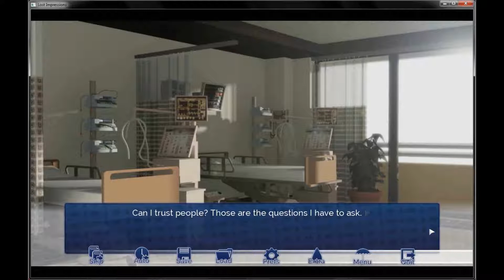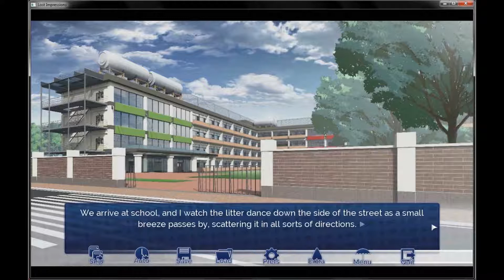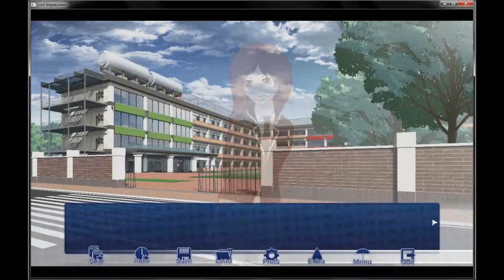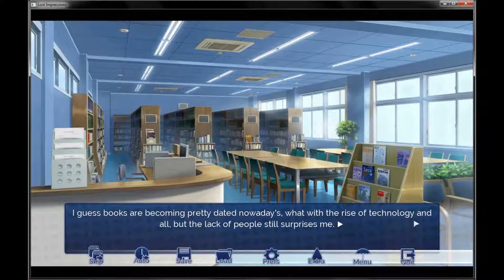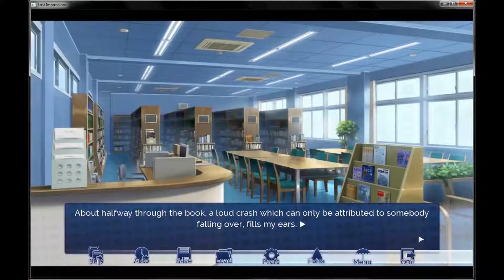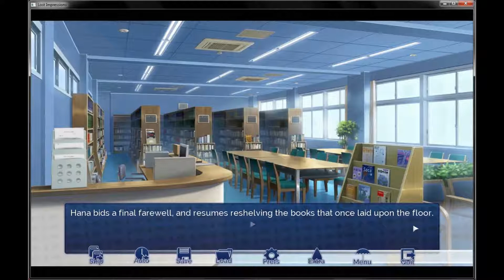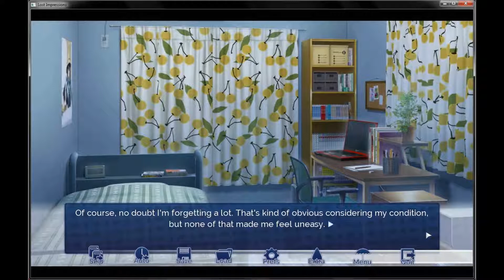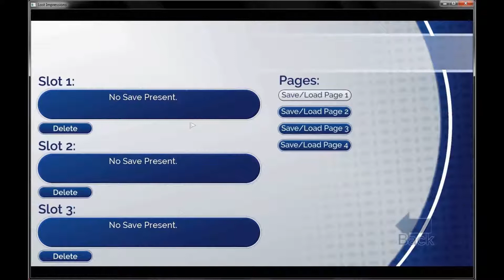Lost Impressions #1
From the same Developer as the lovely game 'Sounds of her Love' here another game by the name Lost Impressions.
We, Toshi, had an accident and suffer from Anmesia. We still have hope because our good Friend Ei is al too happy to help us get used to our live again.